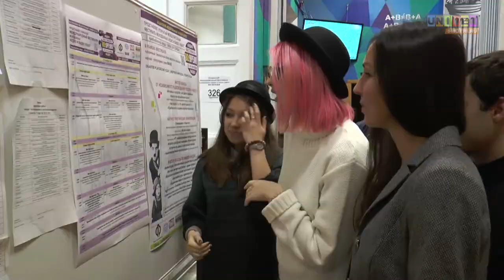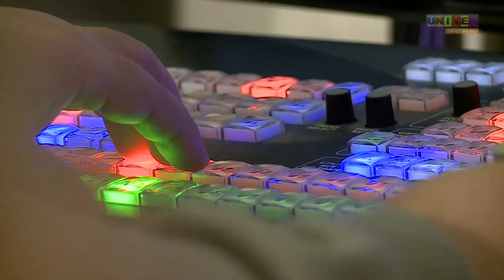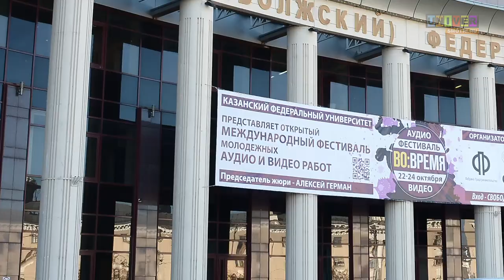I международный фестиваль аудио и видео работ "Во:Время"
Открытый международный фестиваль студенческих и молодежных аудио и видео работ "Во:Время".